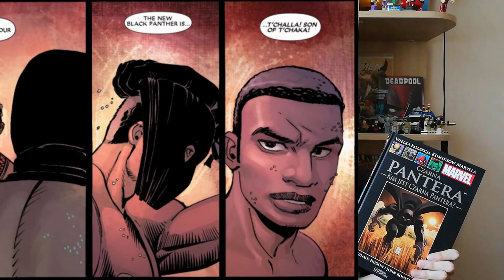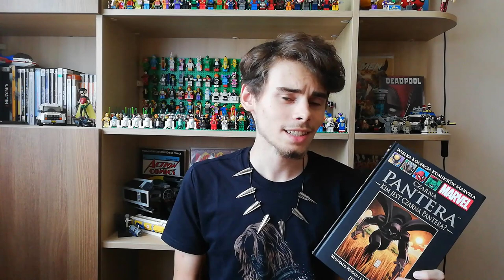Czarna Pantera: Kim Jest Czarna Pantera? - Recenzja Komiksu (WKKM #50)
Recenzja albumu otwierającego jeden z najpopularniejszych komiksowych runów w historii Czarnej Pantery, który w Polsce został wydany jako 50 Tom Wielkiej Kolekcji Komiksów Marvela
Zapraszam!